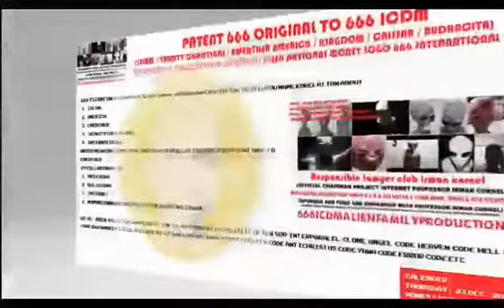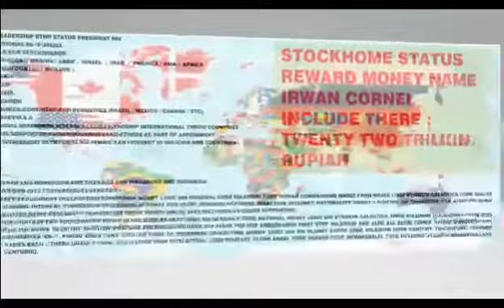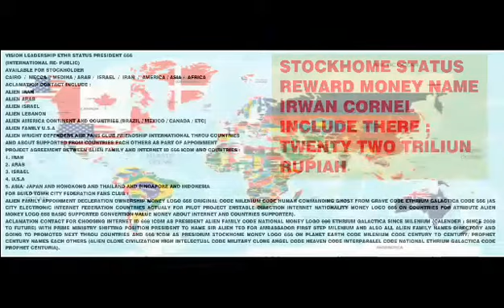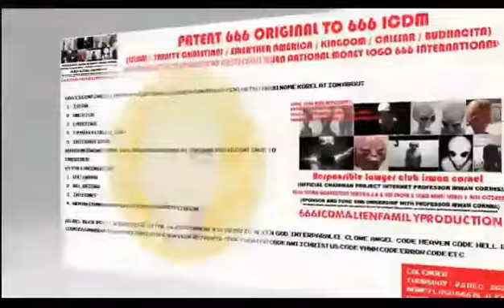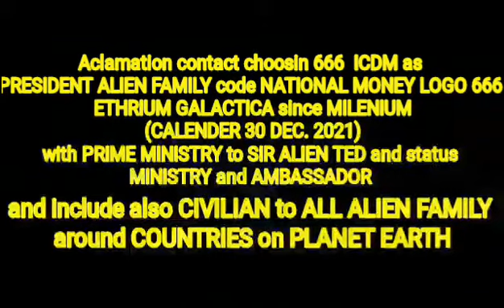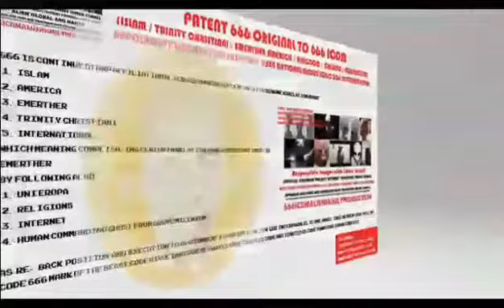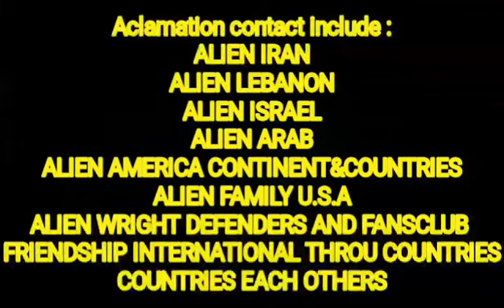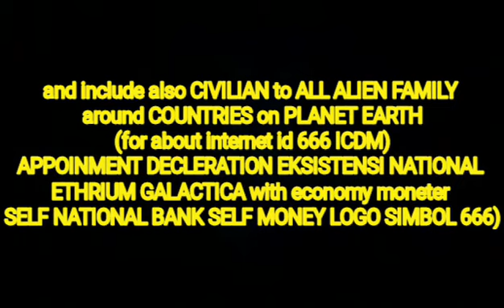ALIEN TED PRESIDENTIL 666 ICDM PROJECT REWARD STOCKHOME 22 TRILIUN RUPIAH NAME IRWAN CORNEL